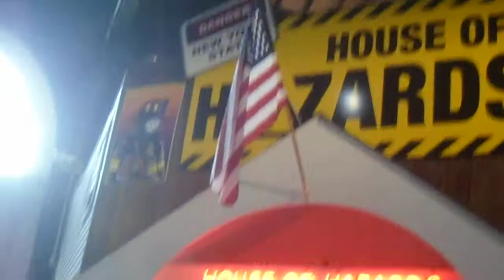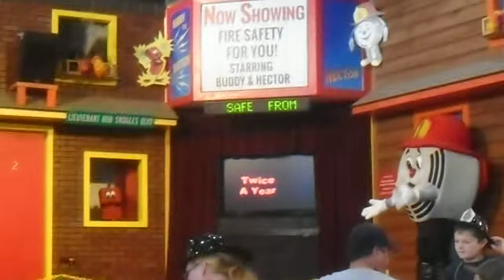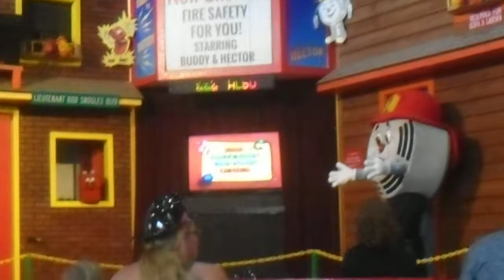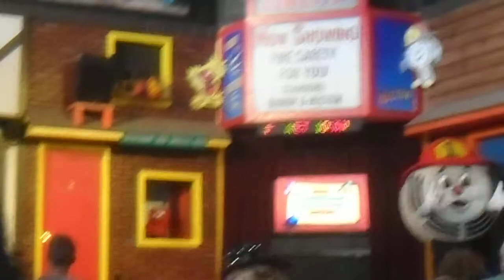Hector the Smoke Detector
Hector the Smoke Detector at the NYS Fair